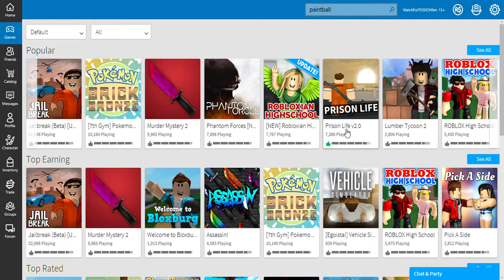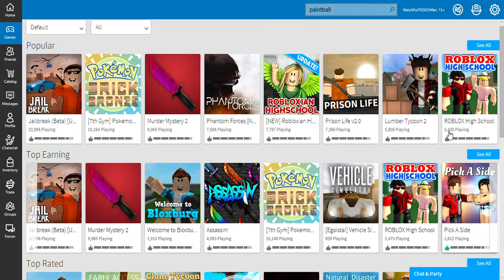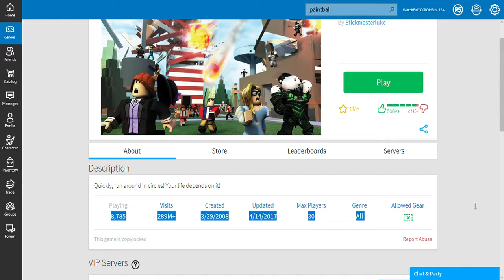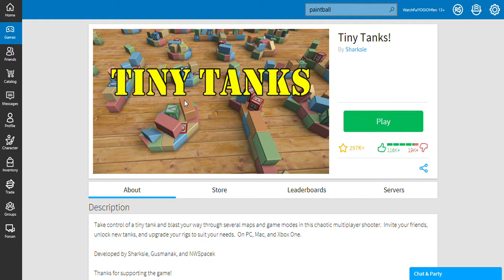this is a mix of games :)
sorry it ended on a bad track THANK YOU FOR ALL THE SUPPORT ON MY VIDS.